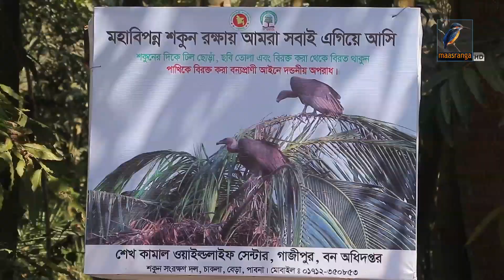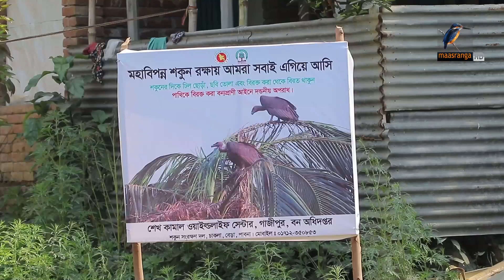পাবনার গ্রামে অস্তিত্ব সংকটে থাকা ১৫ শকুনের সন্ধান। Maasranga News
পাবনার গ্রামে অস্তিত্ব সংকটে থাকা ১৫ শকুনের সন্ধান

2 Bir Uttam Ziaur Rahman Road (New Airport Road)